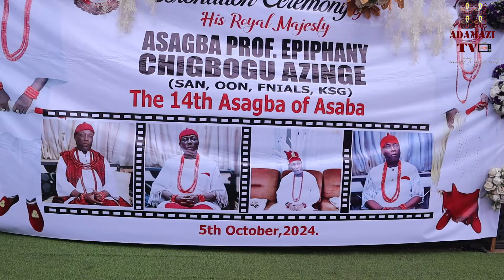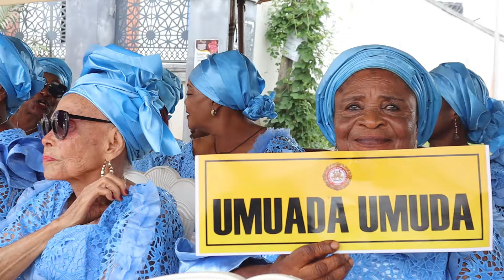Watch The Full Coronation Ceremony Of HRM Epiphany Azinge Crowned 14th Asagba Of Asaba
FORMER  Director-General of the Nigerian Institute of Advanced Legal Studies, Prof. Epiphany Azinge, SAN, was  Saturday, coronated as the 14th Asagba of Asaba kingdom, Delta State.
Hello and Welcome to Adamazi TV, an African Media brand that connects you to your roots.

We aim to "Connect You To Your Roots" by educating, informing, and bringing you everything in Africa. Our brand covers African Content in the areas of Culture, Lifestyle, Dance, Food, Fashion, Movies, and Music.

Whenever you wish to watch culturally enriched content, visit Adamazi TV as we have many cultural videos from different African communities.

Think African Culture, Think Adamazi TV!!!

Adamazi TV is Powered By Adamazi Events, a US-based company